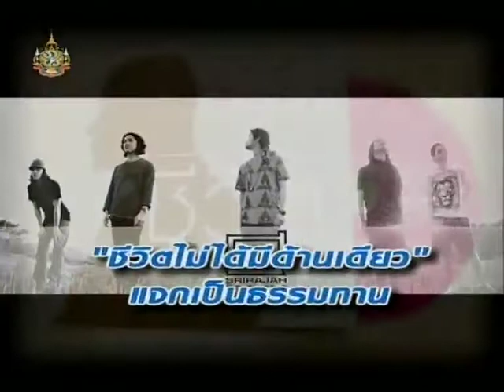รายการโต๊ะข่าวบันเทิง 5/10/11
เพลงชุด ชีวิตไม่ได้มีด้านเดียว (แรงบันดาลใจจาก พ.นวลจันทร์) บทเพลงทั้งหมดนี้จัดทําขึ้นมาเพื่อเป็นสื่อกลางในการทําเสนอธรรมะในอีกรูปแบบ โดยได้รับแรง
บันดาลใจมาจาก งานเขียนและสื่อธรรมะของพระอาจารย์นวลจันทร์ กิตติปัญโญ ในอัลบั้ม มีทั้งหมด 6 เพลง จากศิลปินดั้งต่อไปนี้
1. Crescendo : ไม่มีของใคร
2. So Cool : รักกลายเป็นร้าย
3. Srirajah Rockers : ชีวิตไม่ได้มีด้านเดียว, ธุลีดิน
4. Desktop Error : ปัจจุปันนา
5. Plot : มาเถอะมากลับมาบ้าน
ขออนุโมทนาบุญกับทุกท่านในการผลิตและเผยแผ่บทเพลงทั้งหมดเพื่อเป็นธรรมทาน หากผิด พลาดประการใด ทางผู้จัดทําขออภัยมา ณ.ที่นี้